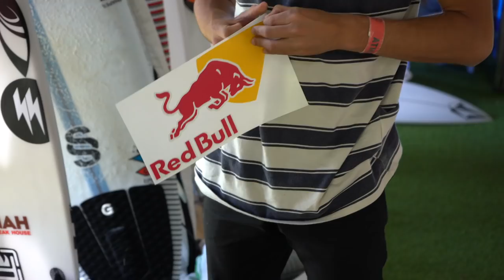Onde colocar os adesivos dos Patrocinadores?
No terceiro dia de competição na Espanha, matei saudades do Peterson, conversei com Jadson sobre se adaptar do Tahiti para Espanha e a possível qualificação para o CT nesse evento e vi como é dificil achar o lugar para colocar os adesivos dos patrocinadores na prancha 😂